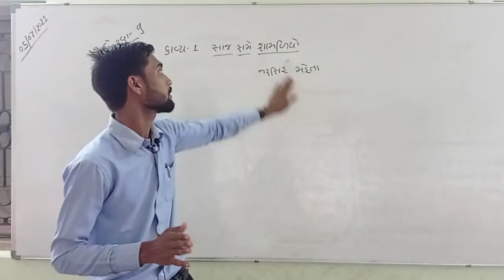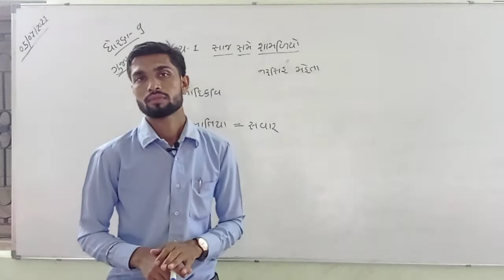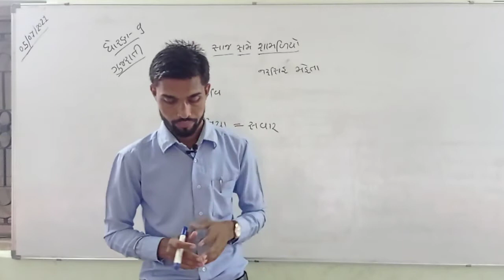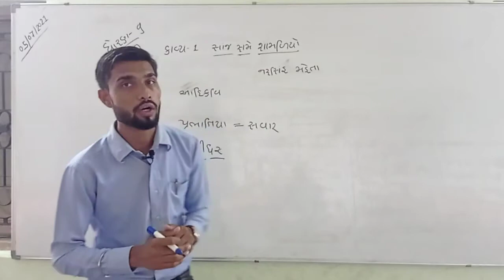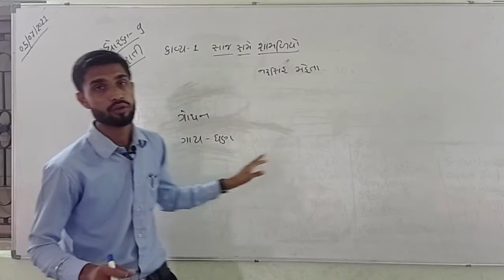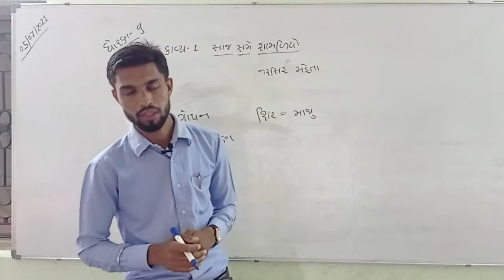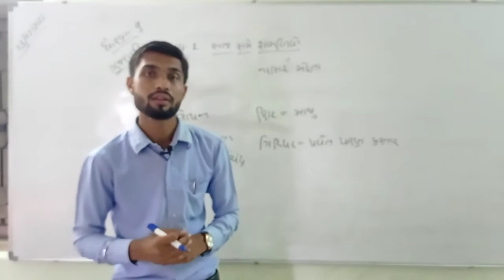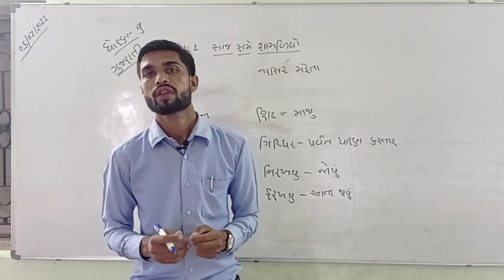2021-22 STD-9 GUJRATI કાવ્ય ૧ સાજ સમે શામળિયો